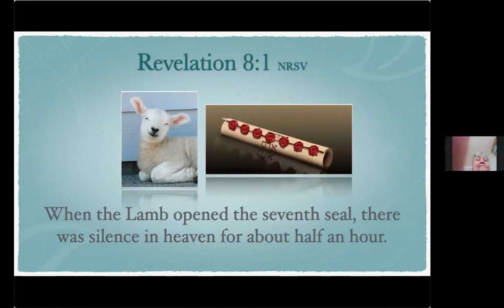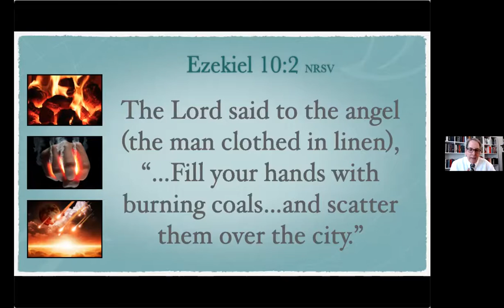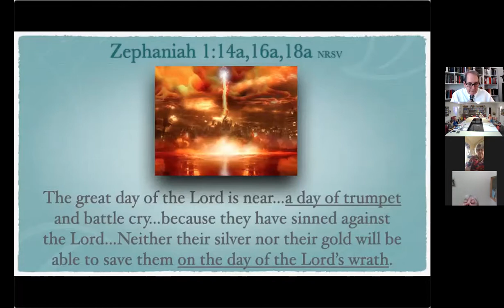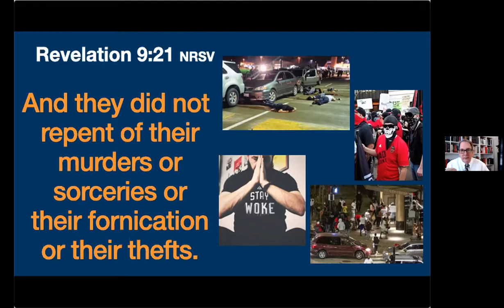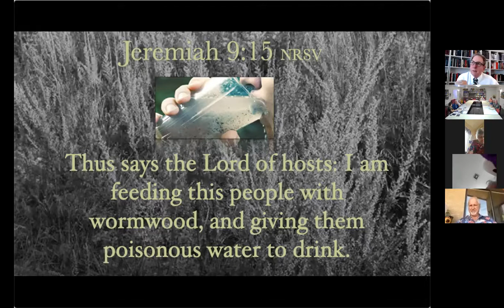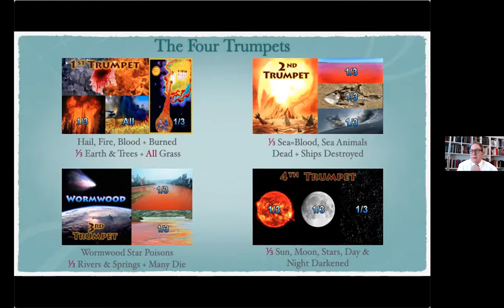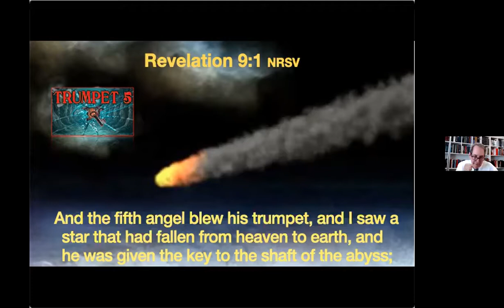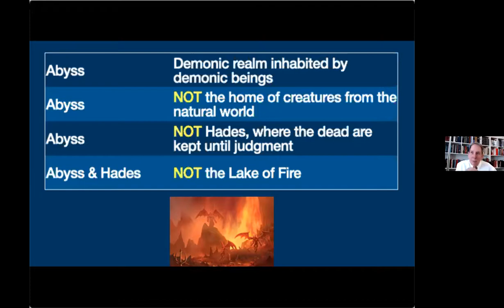Revelation Study Week 21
Dr. Chris Smith covers Revelation chapter 8 and begins chapter 9.